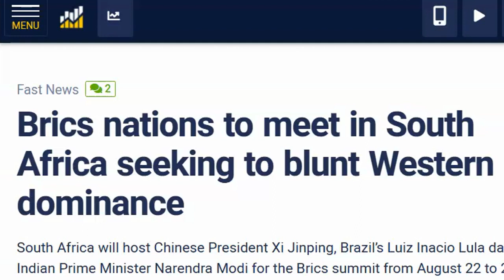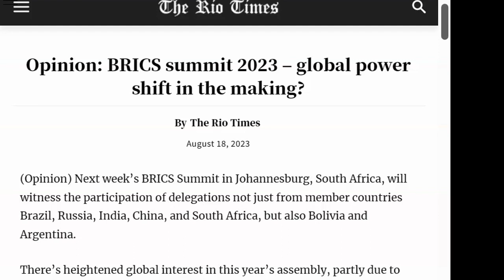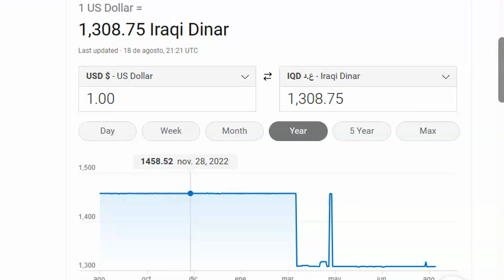Iraq News BRICS By the Numbers IQD VND Zim Dollar Exchange Rates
BRICS Hold One Quarter of the Global Population

eCourse
Asset Protection for Foreign Currency Investors